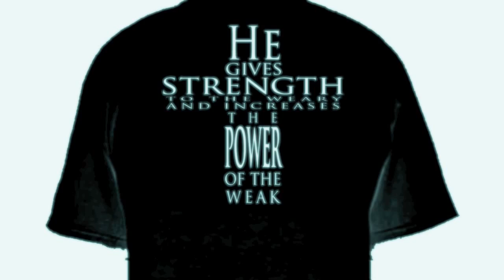Channel Intro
BiblesnBarbells Store

This is my original channel intro.  I am going to start using it again in my vids.